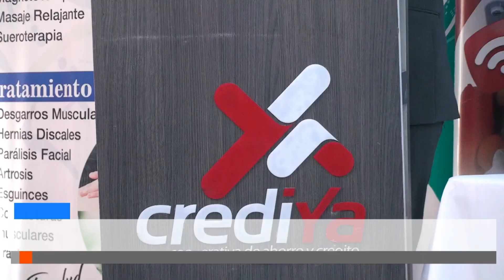Maxxnet internet, empresa Riobambeña se expande a Tungurahua